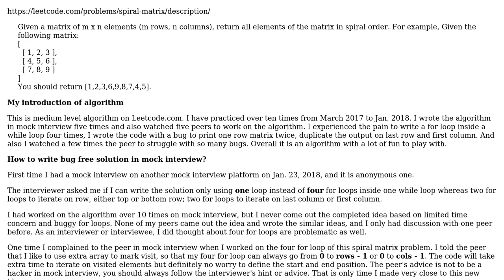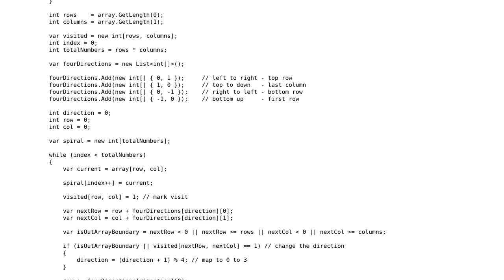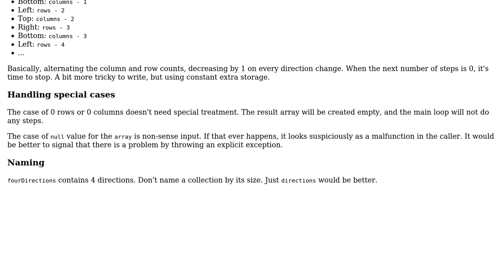Leetcode 54: Spiral Matrix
With thanks & praise to God, and with thanks to the many people who have made this project possible! | Content (except music & images) licensed under CC BY-SA | Music | Images & others | With thanks to user Jianmin Chen user janos and the Stack Exchange Network Trademarks are property of their respective owners. You are responsible for your own actions.